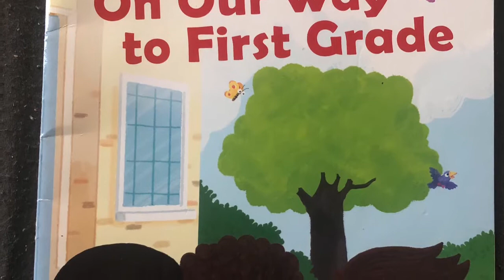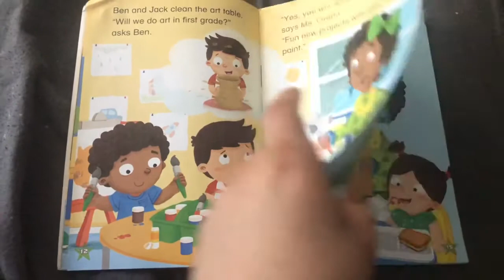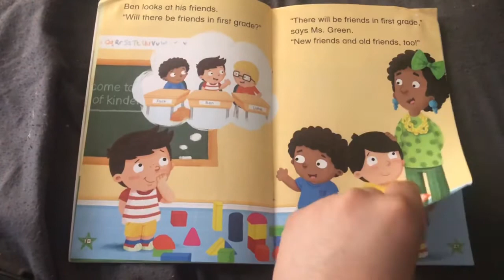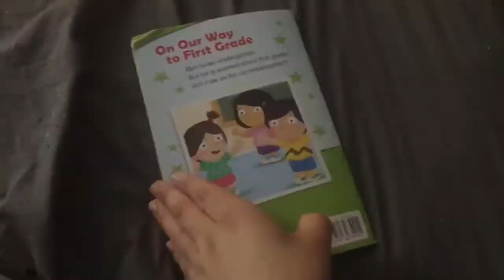Ms . Liz reads : “ ON OUR WAY TO FIRST GRADE.” By Kate Howard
Don’t forget to visit our NSN channel too!